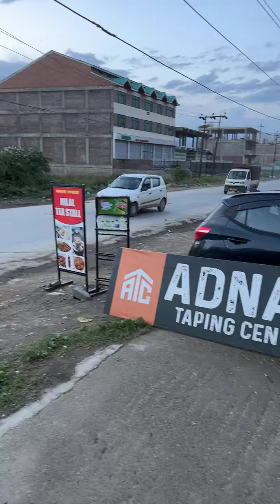BIGGEST ELECTRONIC SALE EID offers live Share-&-Win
Eid Offfers Up to 75 @
All kinds of Electronics & Home Appliances
Share & win free gifts: Address: SANGRAMA
Near fitness empire gym